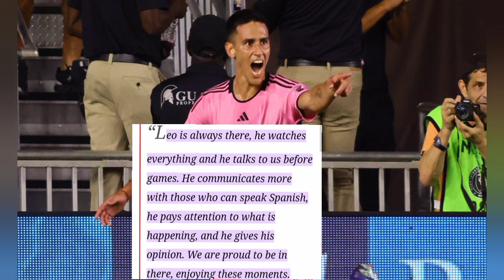Sngap haduh katne iaroh une u Player ia u Lionel Messi